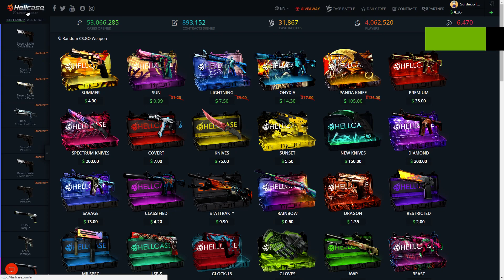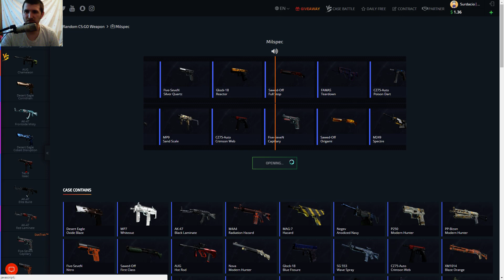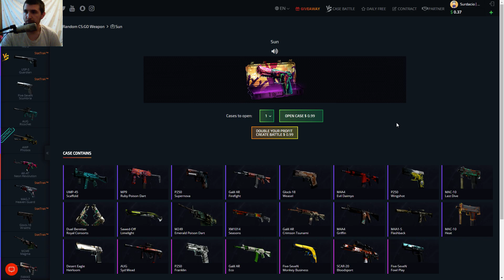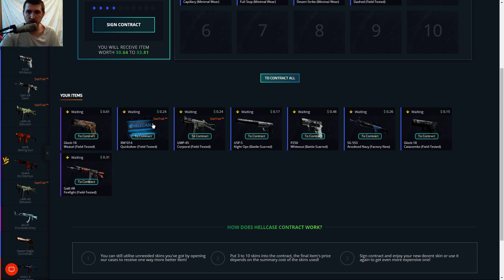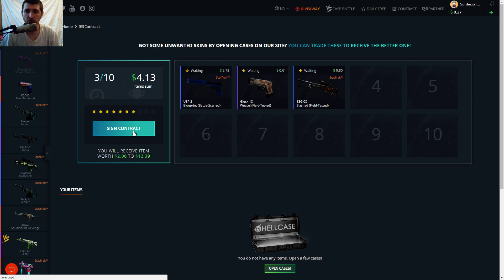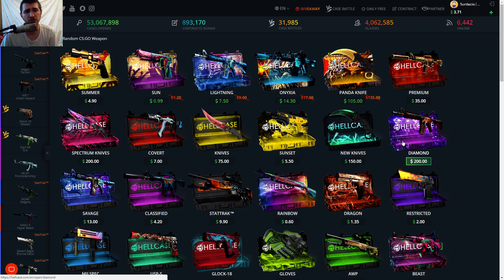AM CASTIGAT LA CASE BATTLE | #20 (HELLCASE)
Episodul 20 | Am castigat la Case Battle